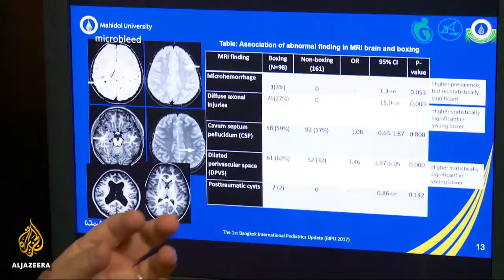Thai Child Boxer Head Trauma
The world of sports is now familiar with the risks of long-term damage caused by repeated head trauma, as highlighted by American football players and professional boxers. But there is a more vulnerable group of athletes suffering similar injuries - Thailand's child boxers.  Al Jazeera's Scott Heidler reports from Bangkok.